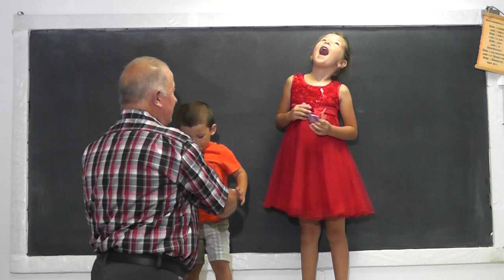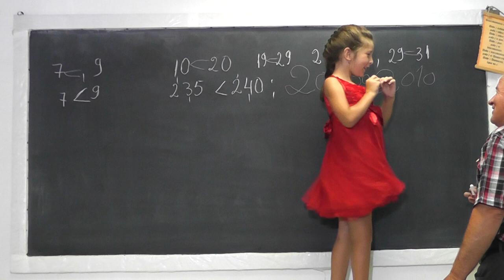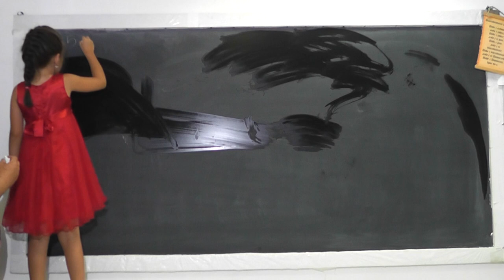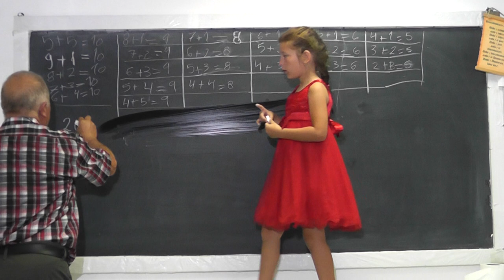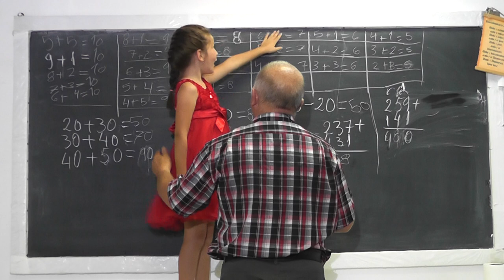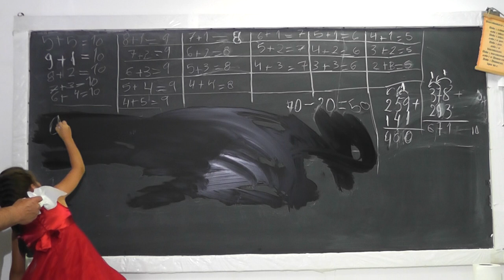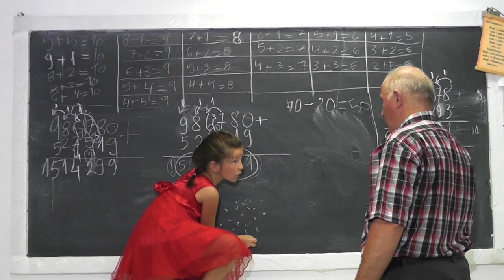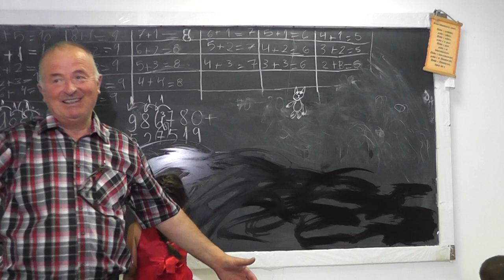1054 Comparari de numere si adunari cu ANNA (6 ani) insotita de parintii ei, fostii mei olimpici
Aceste lectii sunt sustinute de voi si daca va sunt utile, as aprecia un Like, Share, Comment - In aceasta lectie de matematica, impreuna cu Anna, nepotica mea din SUA, ne jucam cu numerele, le comparam comparari le adunam si descoperim impreuna un algoritm foarte interesant de adunare a numerelor cu mai multe cifre. La sfarsitul lectiei, Adrian, ginerele meu, isi aduce aminte de anii cand am lucrat impreuna si cum a ajuns sa iubeasca si el matematica.